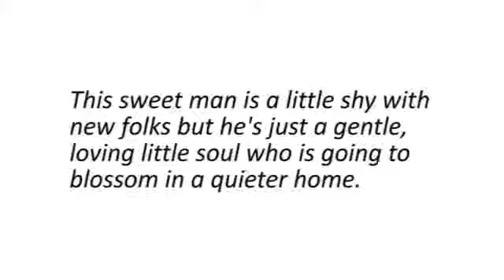Meet Milo, a super fluffy cat!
Handsome Milo is a nine year old long hair brown and black tiger kitty. He came to us with a group of kitties because his owner had too many kitties and couldn't have them where she was living. This sweet man is a little shy with new folks but he's just a gentle, loving little soul who is going to blossom in a quieter home. His owner told us that he's pretty scared with small children, so he's looking for a home without wee kids if possible. We're not sure if he loves other kitties, but he's known one or two in his life, so he just may tolerate other cats with a slow, safe introduction. He's such a handsome and gentle cat, and it seems as if he's just looking for a calm, low key home where he can nap in peace!